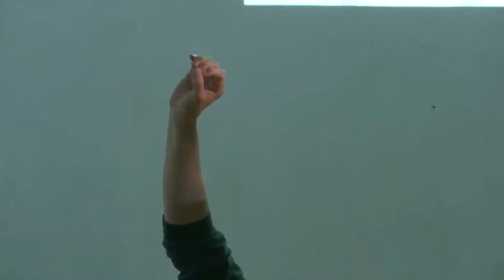MERLE MISCHKE KLEE showreel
Merle | Mischke | Klee form a shared-authorship-collaborative trio.
They work between the poles of text, movement and visual art.

Coralie Merle (CH), Jasiek Mischke (NL/PL) and Mark Christoph Klee (DE) are friends for many years. What all of their works have in common is a sense of camaraderie. Their bond creates a safe space - made tangible for the audience - from which curiosity, lightness and humour stems. They work collectively since 2018 and focus on dance, spoken and written text as well as visual arts.

With each project they explore a digital or analog performance context or an artistic collaboration which is new to them. Amongst other formats they created long durational performances for exhibition spaces, a full-evening dance piece for the theatre stage, an Augmented Reality project and an interactive website.

this showreel contains excerpts from:

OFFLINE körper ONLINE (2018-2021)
TRIAL AND (2019)
[not] now (2019)
going through something (2020)
each Thursday at 12am (2021)
Ich guck Dich an (2021)
Why change? (2021)